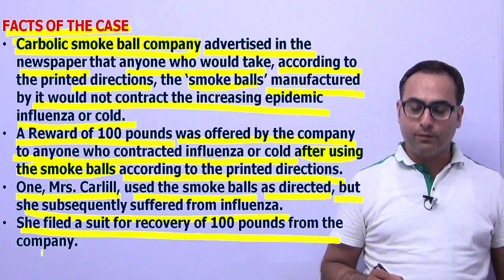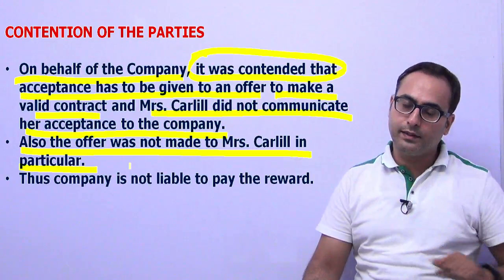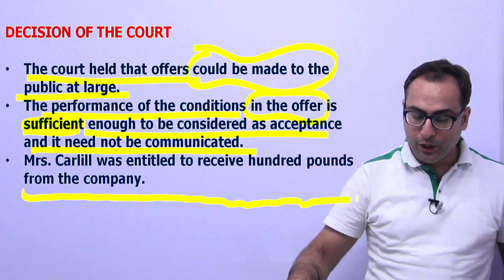Indian Contract Act 1872 || Case Study || Mrs Carlill V Carbolic Smoke ball Co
To buy full Indian Contract Act Lectures, click the following

Please call @ 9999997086 To Buy Full Course Lectures CA/ CS/ CMA/ LL.b, MBA, M.COM, B.Com, BBA in  Pen drive / Download link mode.